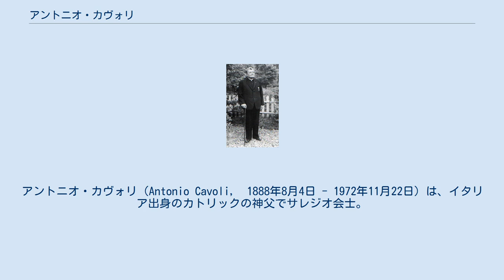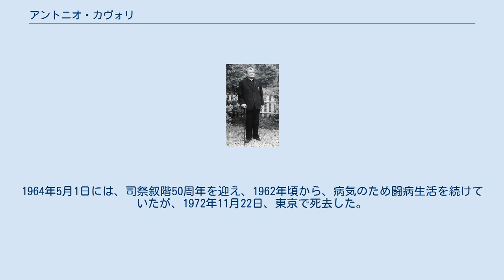アントニオ・カヴォリ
アントニオ・カヴォリ（Antonio Cavoli,　1888年8月4日 - 1972年11月22日）は、イタリア出身のカトリックの神父でサレジオ会士。
「イエスのカリタス修道女会」の創立者。
　 1888年8月4日、イタリアのフォルリ県サン・ジョヴァンニ　イン・マリニャーノ村で生まれる。
1902年10月、リミニ教区の小神学校に入学。
1914年5月1日、リミニの司教座聖堂において司祭に叙階された。
 1915年7月、カヴォリは従軍司祭として出征し、1920年10月7日にカトリック教会の修道会であるサレジオ会に入会し、1922年1月5日に修道誓願を宣立した。
1926年2月8日、同会司祭ヴィンチェンツォ・チマッティを団長とするサレジオ会宣教師団の一員として来日・福岡県の門司港に上陸した。
なお、この宣教師団は9名で、これがサレジオ会として日本への初めての宣教となった。
　 1928年、カヴォリはカトリック宮崎教会の主任司祭に就任し、1932年12月、宮崎市吉村町沖の原甲に救護院を設立した。
1933年春には、孤児のための建物を建造した。
1933年10月3日から1935年4月10日には、カヴォリは福祉事業に係る資金を集めるため、母国イタリアに帰国し、150回の講演による募金活動を行った。
イタリアから帰国後には救護院の永続を目的として、その経済的基盤を確立するために農場を設立した。
 1932年 最初に主任司祭として赴任した宮崎において、「カリタスの園」の活動を開始した。
これがカヴォリの愛徳事業の始まりとなった。
 1937年8月15日、チマッティの勧めに従い「宮崎カリタス修道女会」（現在の「イエスのカリタス修道女会」）をチマッティと協同で創立。
 ローマより修道会創立の認可（6月16日付）が宮崎教区長だったチマッティのもとに届き、正式に創立が認可された。
チマッティは長上でカヴォリの良き理解者だった。
なお、チマッティは、カトリック教会において「尊者」として称えられている。
　　 1941年12月8日、第二次世界大戦の勃発により、イタリアからの援助・通信が断たれた。
1945年7月半ば頃から2ヶ月間に渡り、カヴォリは熊本県の阿蘇山腹の収容所に他の外国人宣教師たちと共に収容された。
 第二次世界大戦の終戦後、カヴォリの元には、方々から修道会の会員派遣要請が来るようになり、修道女たちを海外等に派遣した。
1951年12月、修道会本部と修練院を宮崎から東京へ移転。
これに伴いカヴォリは東京に移住した。
1962年、カヴォリは勲四等瑞宝章を授与された。
1964年5月1日には、司祭叙階50周年を迎え、1962年頃から、病気のため闘病生活を続けていたが、1972年11月22日、東京で死去した。